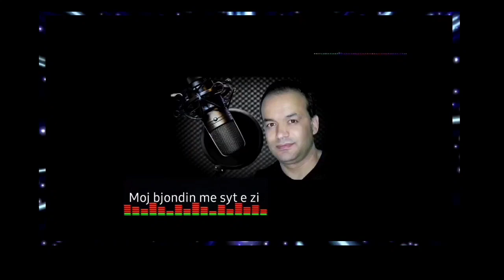Moj djondin me syt e zi (cover)